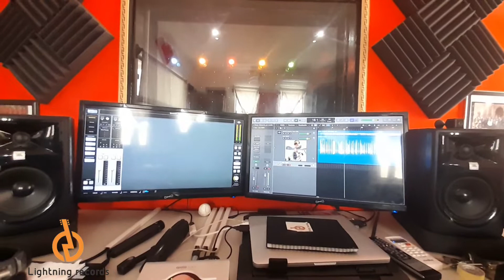grabando tuba para mi amigo Jesús Gonzales, (como tu querer) | a la orden para grabaciónes.